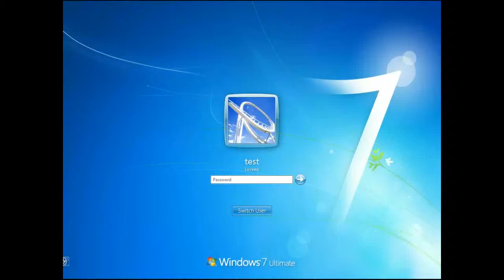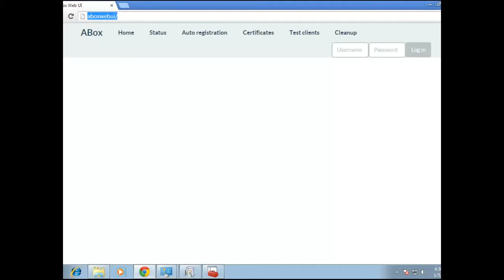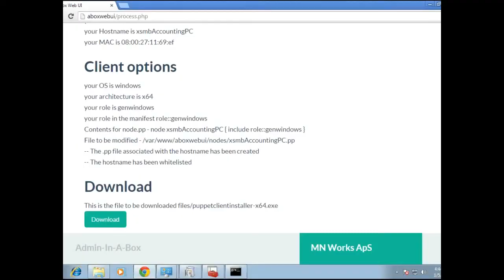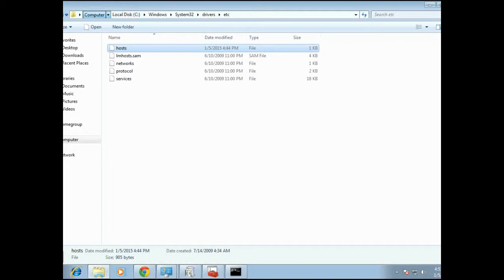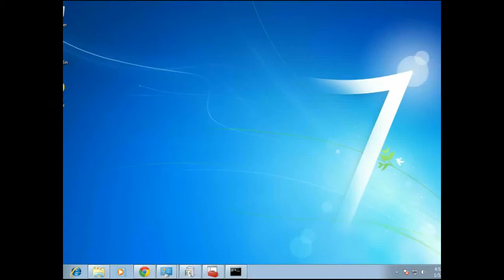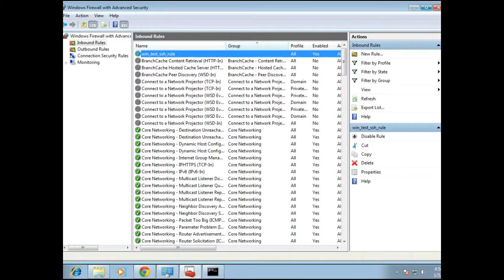Automation made easy with Admin-in-a-Box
Automation made easy for the end user with Admin-in-a-Box (Abox)

Displaying the status of a Windows 7 Ultimate 64bit VM before and after automatically applying a Puppet role. Using Puppet open-source, Puppet roles (mostly based on the Puppet Windows modules found on the forge), custom automatic Puppet client installer and a custom user interface.

Changes being made
* file creation
* file extraction from installer
* software install
* creating a firewall rule
* disabling windows features (Internet explorer, media features)

Notes
* the video has fast-forwarded and cut sections due to VM processing speed